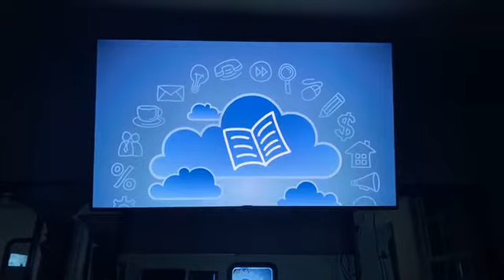SharedMillionsOfTimes AI RobertFoertsch TRUTH